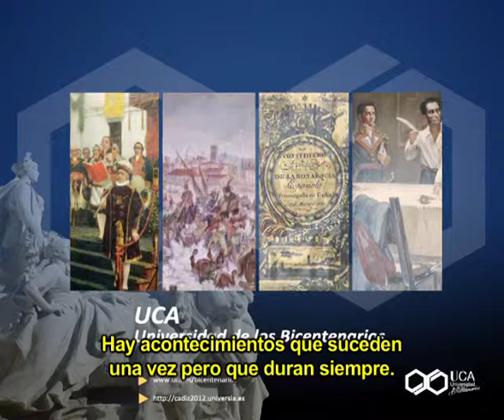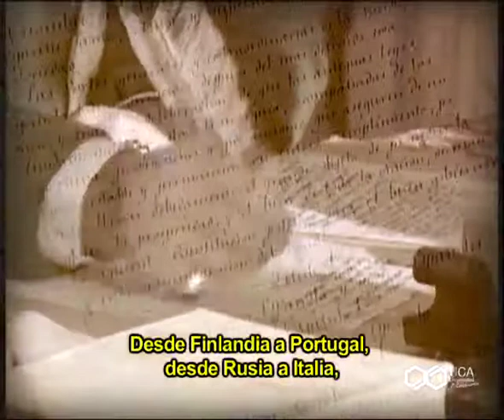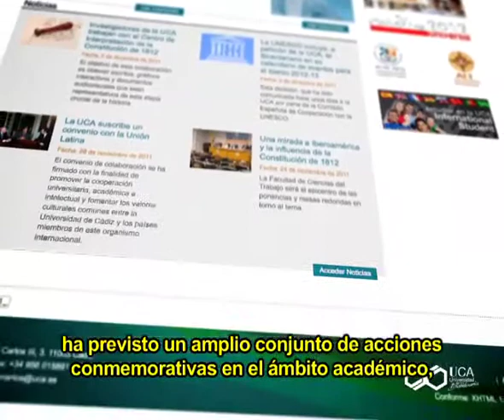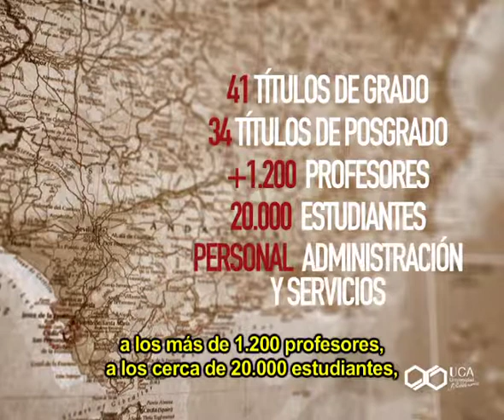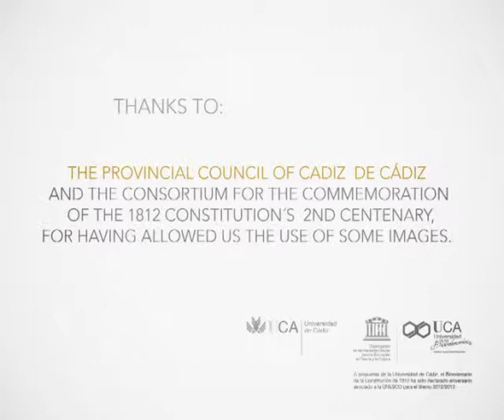Vídeo Presentación UCA Universidad de los Bicentenarios Portugués subtítulo en Castellano